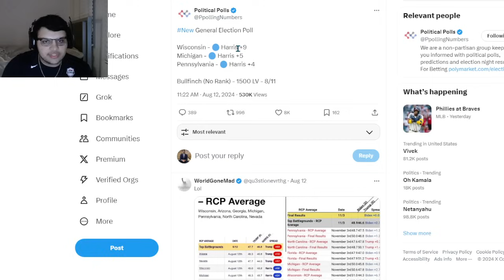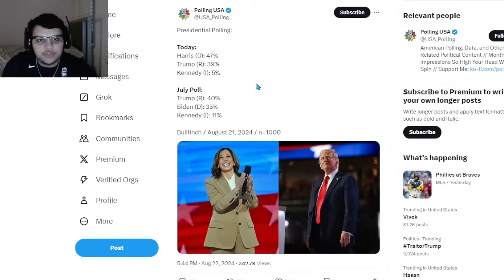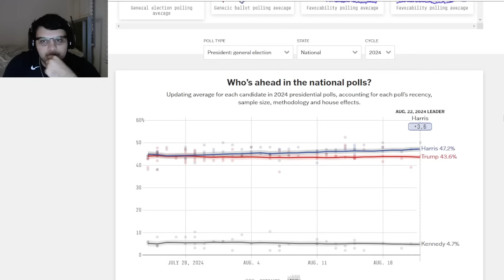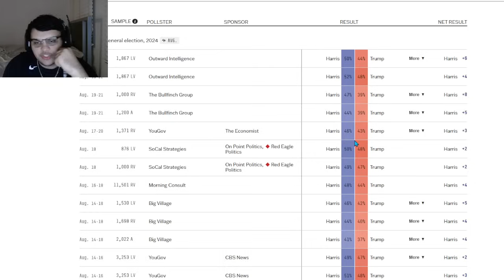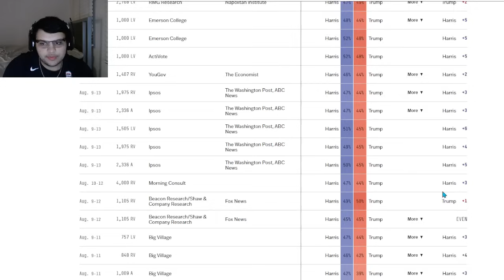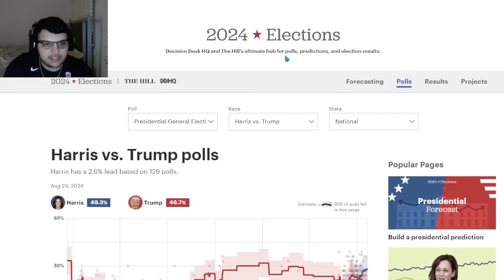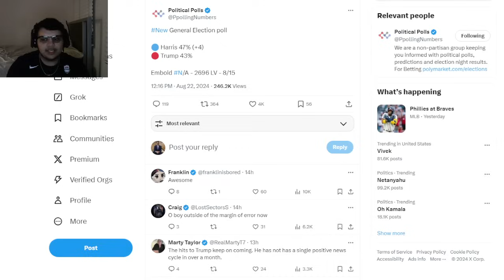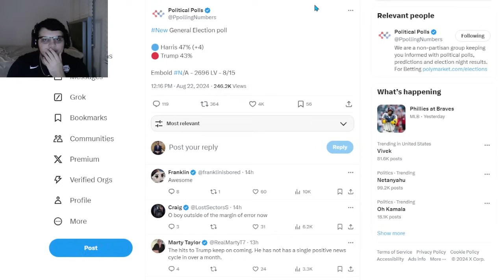BREAKING: Kamala Harris SURGES NATIONALLY In BRAND NEW POLL.... (This Is INSANE)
A new Bullfinch poll was just released that showed that Kamala Harris lead Trump 47-39. This is a lead of 8 points, but not only that. It's a MASSIVE SURGE compared to the previous poll from Bullfinch in July, which had Trump leading by 5 points. So in just a month, Kamala has shifted 13 points, which is an unfathomable swing. Trump is also gaining 1 less point than he did when Biden was running, indicating the strength of Kamala.